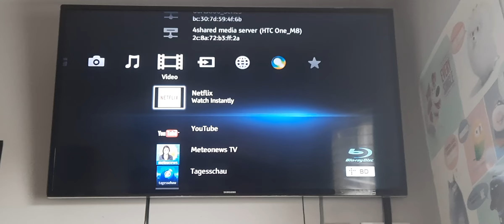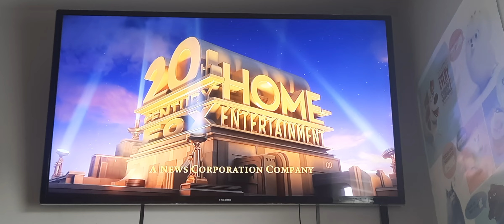Opening to Dragons Riders Of Berk Part 1 2013 UK DVD Disc 1